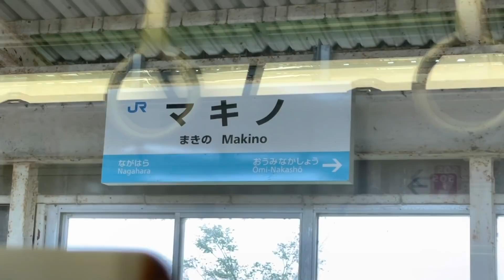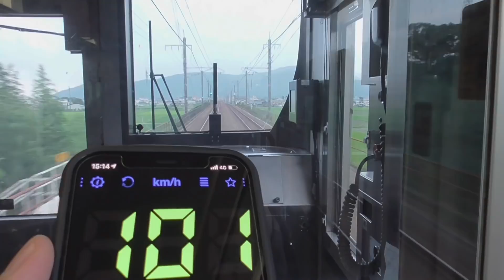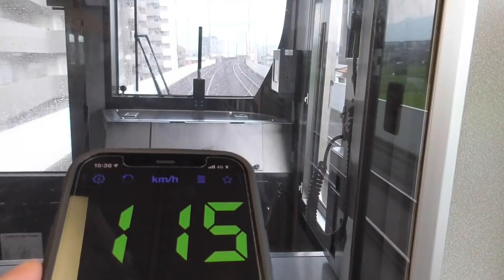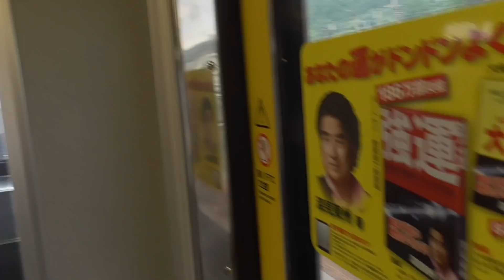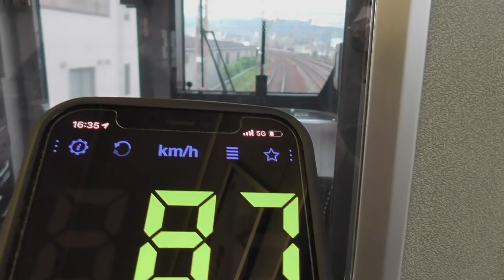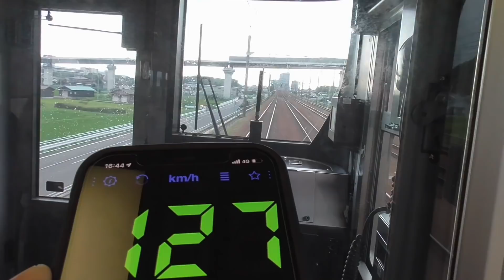【最強】関西にある『高速路線』がヤバい！！速すぎｗｗｗ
視界良好！速度良好！